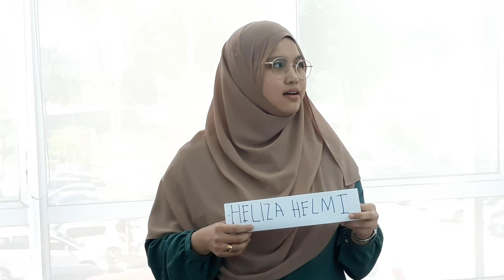Time Management 23